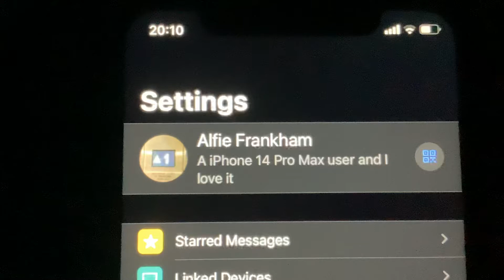My New WhatsApp Profile Picture